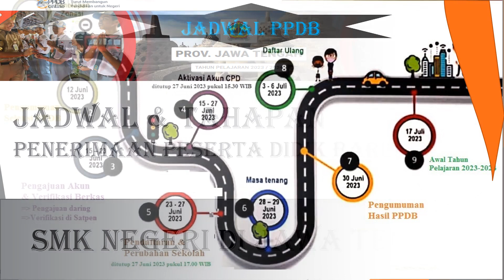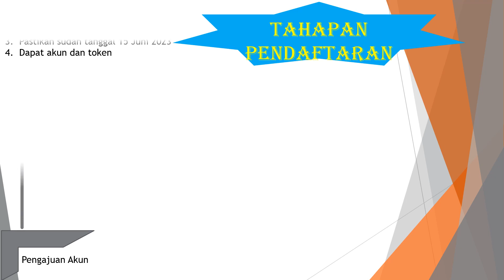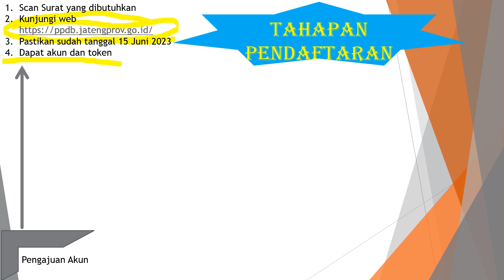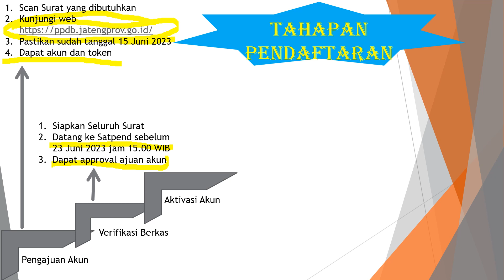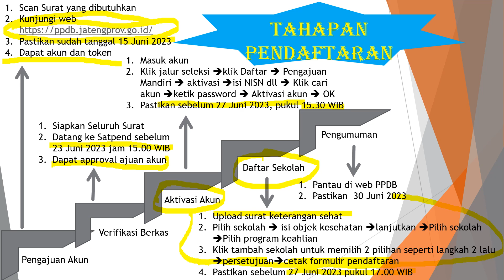Jadwal Tahapan Seleksi PPDB SMK Jawa Tengah 2023-2024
Video ini menjelaskan jadwal penerima peserta didik baru (PPDB) SMK / SMA Provinsi Jawa Tengah tahun pelajaran 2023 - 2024 serta tahapan-tahapannya.